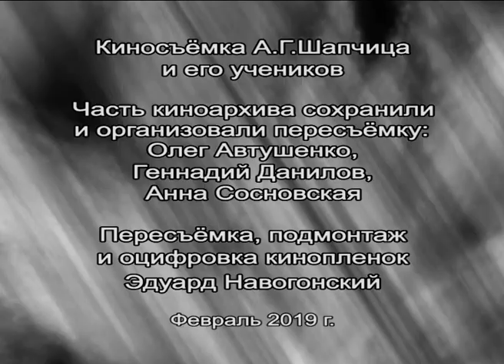Заслоновцы в гостях у пионеров Кировец Орша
кинофильм пионеры заслоновцы, школа 10, город Орша, в гостях, пионерский
лагерь, Россия, партиханы, Куйбышевский район, Москва, Автушенко, Данилов, Сосновская, создание клипов,написание сценария, съемка, монтаж, Навогонский Эдуард